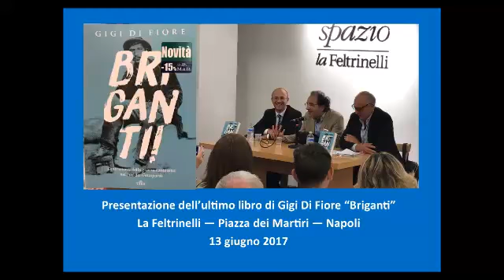L'USCITA DEL LIBRO BRIGANTI! L'intervento dell'autore (1)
Presentazione, alla Feltrinelli di Napoli il 13 giugno 2017, del libro di Gigi Di Fiore, edito dalla Utet, con sottotitolo Controstoria della guerra contadina nel Sud dei Gattopardi. Questo è il discorso, a conclusione della manifestazione, dell'autore. (video by Tony Quattrone - prima parte)